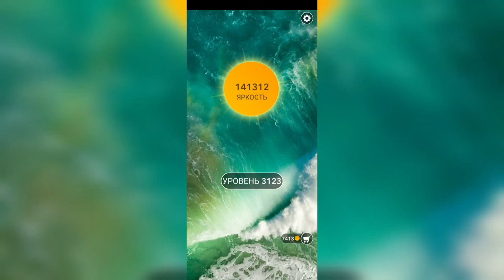Word / Слово Крест: Поиск русского кроссворда / Уровень 3123